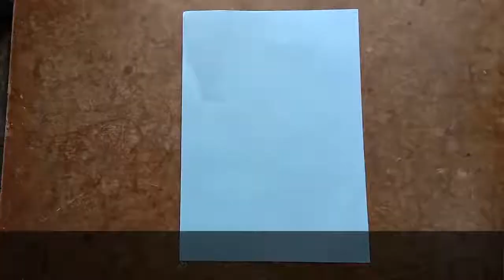HOW TO MAKE A EASY PAPER FROG | పేపరుతో కప్ప తయారు చేయడం | DSK Drawing and Crafts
Frog making with Paper. Easy paper frog making with A4 size paper. పేపరుతో కప్ప తయారు చేయడం ఎలానో ఈ వీడియో ద్వారా తెలుసుకుంటారు. how to make a simple paper frog.

material - A4 size paper